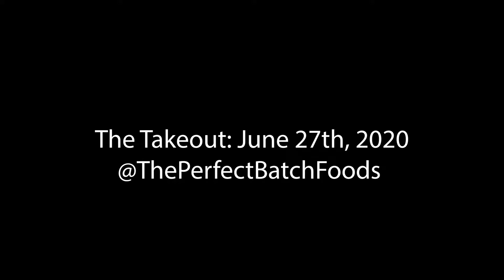The Takeout!!! June 27th, 2020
A big Thank You!!! to Walter Terrell and @theperfectbatchfoods for the TakeOut Menu.